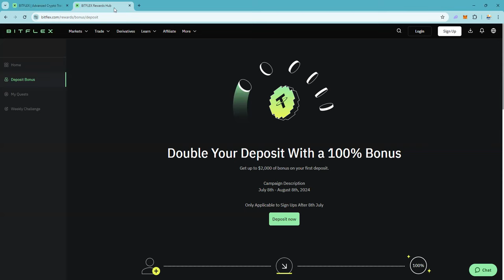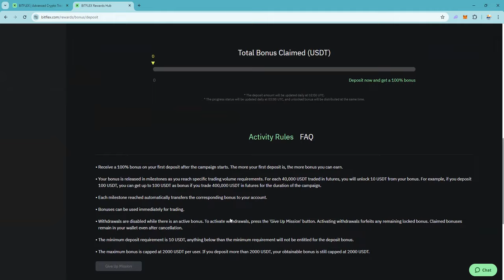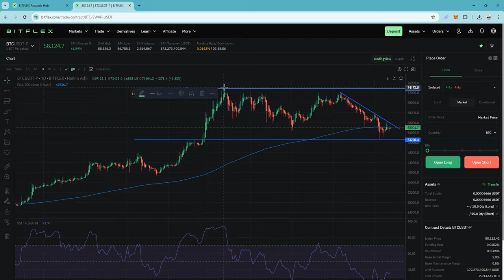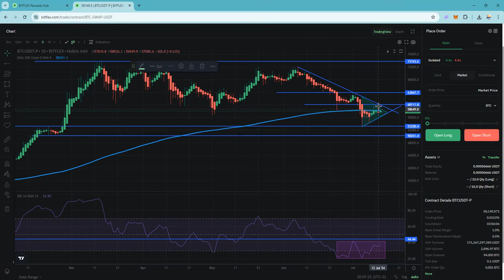bitcoin está en un triangulo que tiene que romper YA 👇 o☝️